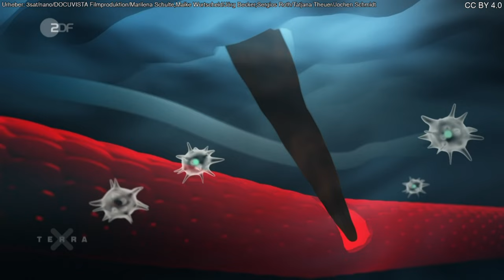Terra X: Entstehungsphase einer Entzündung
Dringt ein Fremdkörper in die Haut ein, reagieren Fresszellen im beschädigten Gewebe als erstes. Sogenannte Makrophagen vom Typ M1 schütten entzündungsfördernde Botenstoffe aus. Unter anderem Prostaglandine. Diese Hormone lösen einen Schmerzreiz aus.

Urheber: 3sat/nano/DOCUVISTA Filmproduktion/Marilena Schulte,Maike Wurtscheid/Jörg Becker,Sergios Roth/Tatjana Theuer/Jochen Schmidt